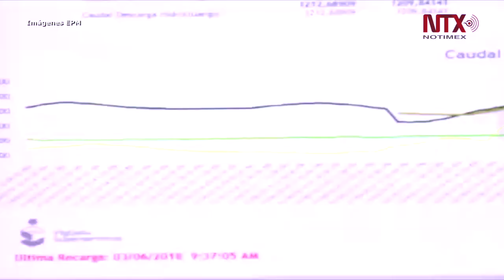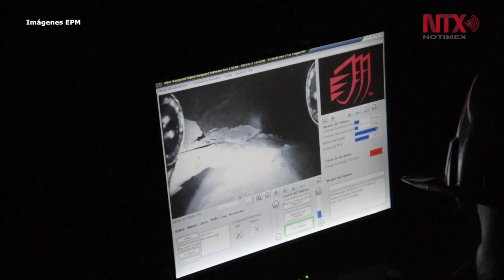Estabilidad de Hidroeléctrica en Colombia está en alto riesgo: EPM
El riesgo en el proyecto hidroeléctrico Ituango, en el nor-occidente de Colombia, sigue alto con tres factores: caudales, movimientos de tierra en el macizo y la estabilidad en la presa